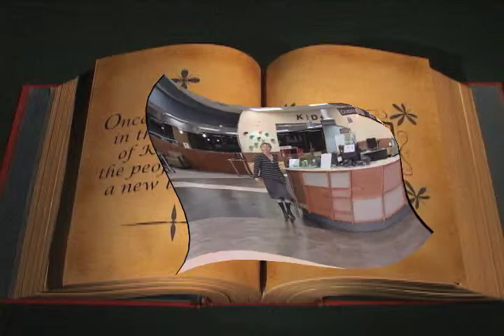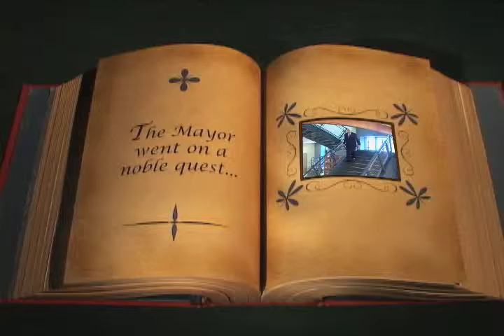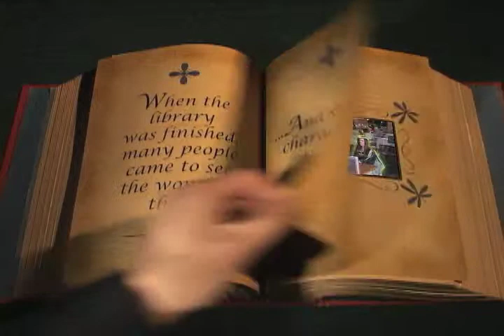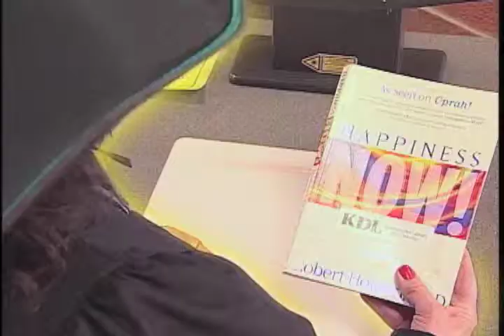A Kentwood Story (High Quality)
WKTV and volunteers created this short film about the features of the new Kentwood library building and how a fairy tale project came true with the partnership of local government, a supportive community and the Kent District Library.